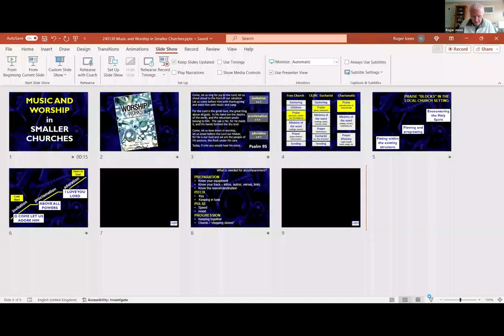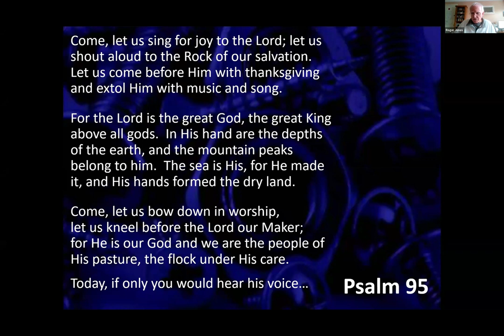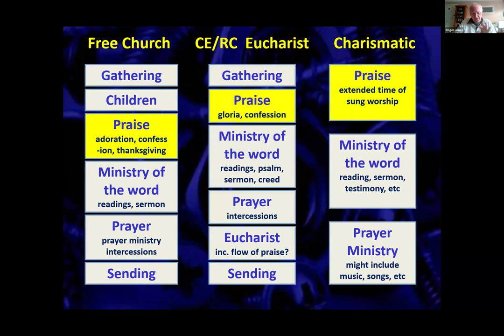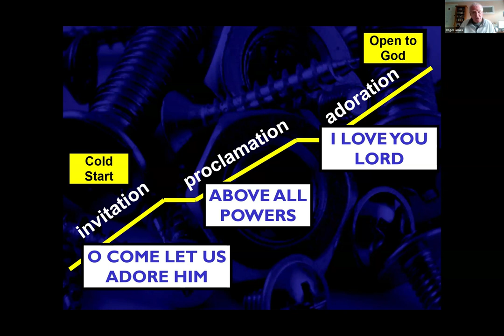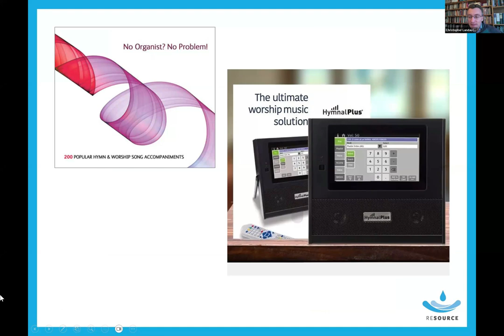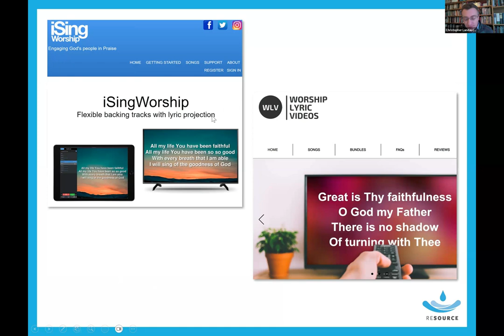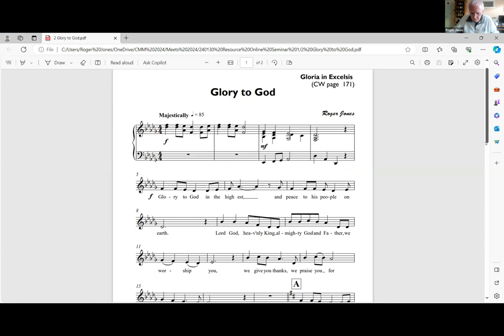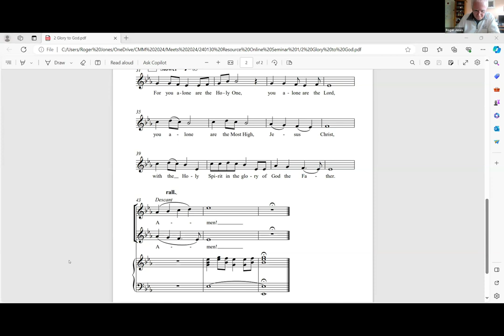Music & Worship in Smaller Churches Seminar 1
Join our Director, Christopher Landau, and Roger Jones (Director of Christian Music Ministries) for a series of three online seminars, exploring some challenges and opportunities around music in worship in smaller churches.

Following a pilot seminar last September, Roger and Christopher have devised these three seminars for church musicians, clergy and lay leaders who are keen to see the Spirit at work where ‘small is beautiful’ and musical resources are limited.

Seminar 1 - Effective praise and worship with limited resources